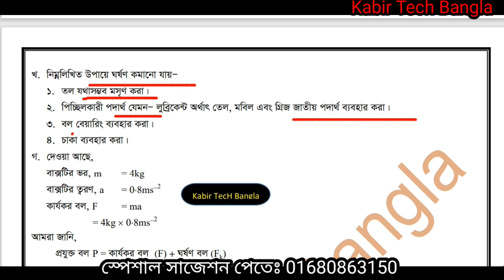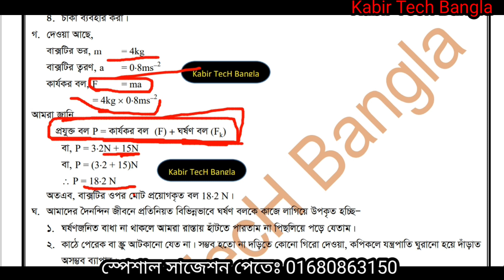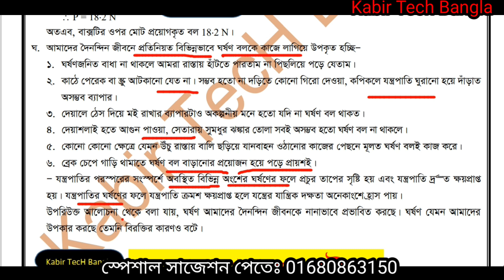নবম শ্রেণি ভোকেশনাল পদার্থ বিজ্ঞান-১ ১টি ১০০% কমন সৃজনশীল || class 9 voc physics-1 100% common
Class 9 vocational physics -1supper suggestions, vocational class 9 physics  100% common question,   ভোকেশনাল নবম শ্রেণির  পদার্থ বিজ্ঞান ১ গুরুত্বপূর্ণ সৃজনশীল  নং  সুপার সাজেশন।